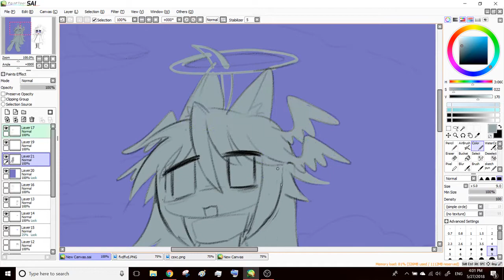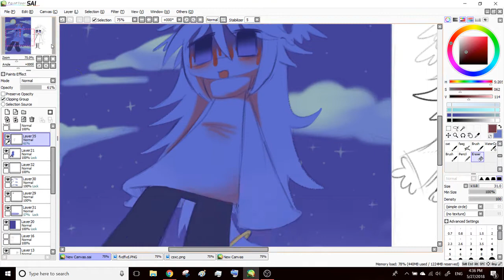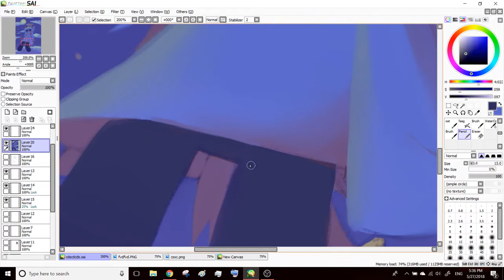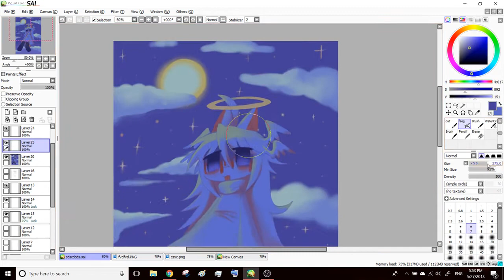dream a dream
DFJHDSJKNJKGNFK yesn't